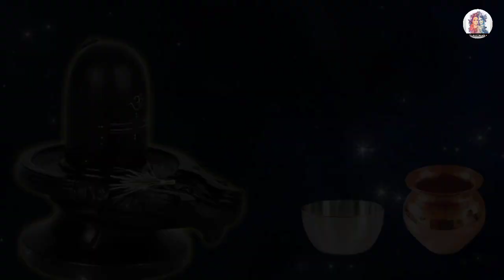23 सितंबर शनिवार दूर्वा अष्टमी पर दूर्वा जल वाला उपाय से सारी परेशानियां होगी दूर। Pradeep Mishra ji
23 सितंबर शनिवार दूर्वा अष्टमी पर दूर्वा जल वाला उपाय से सारी परेशानियां होगी दूर। Pradeep Mishra ji

pradeep ji mishra, pradeep ji mishra ke upay, pradeep ji mishra sehore wale, pradeep ji mishra live katha, pradeep ji mishra shiv puran, pradeep ji mishra ki aaj ki katha, pradeep ji mishra ki katha live, ganesh chaturthi, chaturthi tithi upay, 5 gehu ke dane kevupay, 5 गेहूँ के दाने का उपाय, गणेश जन्म महोत्सव, ganesh ji ke upay, bacche sudhar jayenge, shivpuran ke upay, ganesh chaturthi 2023, 19 September, 19 September panchang, mangalwar, मंगलवार के उपाय, मंगलवार की चतुर्थी
Pandit Pardeep ji Mishra ji ke totke
Pandit Pardeep ji Mishra live
Pandit Pardeep ji Mishra Bhajan
Pandit Pardeep ji Mishra ki Katha
Pandit Pardeep ji Mishra sehore Wale
Pandit Pardeep ji Mishra ji ki shiv puran Katha
Pandit Pardeep Mishra ji parvachan
pandit Pardeep Mishra ji upaye